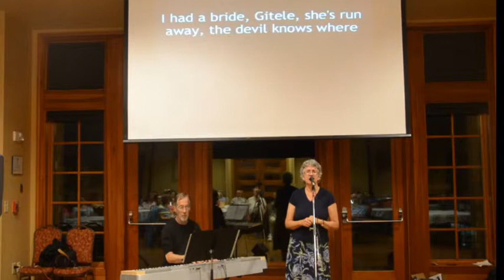Dos fleshele (lid fun a shiker) - Yiddish theater song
As sung by Jacob Gorelik for Itzik Gottesman in the 1980s. From a September 2014 concert in North Carolina. The subtitles make all the difference to an audience that doesn't know a word of Yiddish. We did this material at the Library of Congress in October.

Even if you don't have a youtube account you can get notifications when I put up new videos by clicking